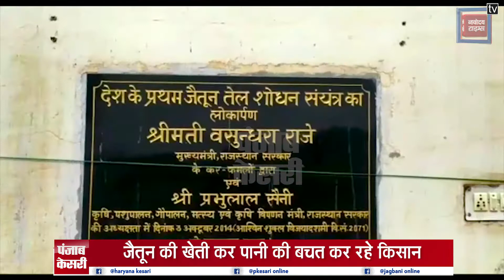जैतून तेल की देश में अपनी ढंग की पहली रिफाईनरी ने तेल निकलना हुआ शुरू, खेले किसानों के चेहरे